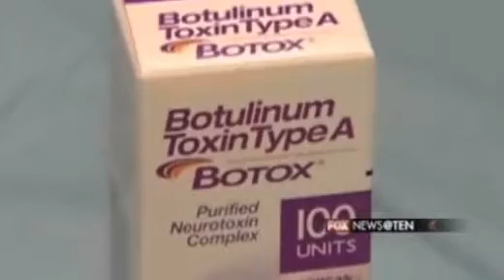miraDry - Treatment Promises To Dry Up Excess Sweat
Fox Charlotte News: Interview with Dr. Gilly Munavalli